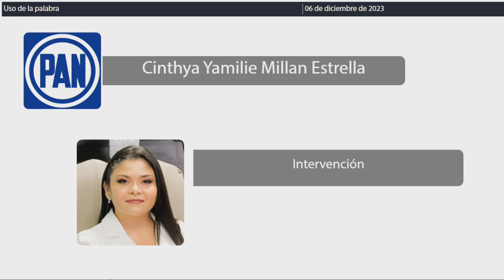Intervención Dip. Cinthya Yamilie Millán Estrella. PAN (06/Diciembre/2023)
Intervención de la Dip. Cinthya Yamilie Millán Estrella, del PAN, para la lectura de la Iniciativa de Decreto por la que se reforman las fracciones I, II y III del artículo 23 de la Ley de Acciones Urbanísticas del Estado de Quintana Roo; que presenta en su claidad de Presidenta de la Comisión de Defensa de los Límites de Quintana Roo y Asuntos Fronterizos de la H. XVII Legislatura del Estado. Publicada en la Gaceta Parlamentaria Año II número 25 Ordinario de fecha 05 de diciembre de 2023